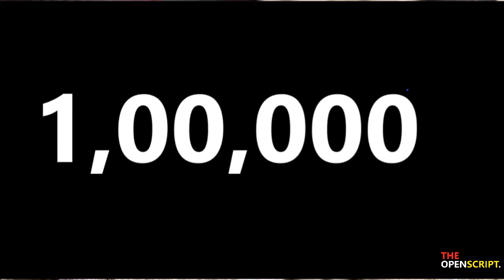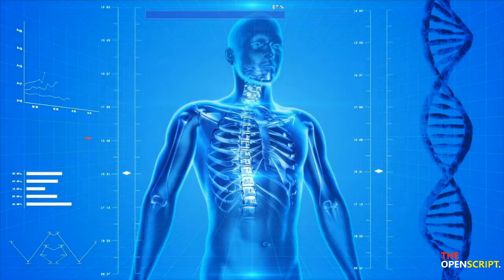Why people afraid of snake | Worlds top 5 deadliest snakes | Kill's in just 5 minutes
This video is about why lots of people have fear of snake

Credits-
Video-   Pexels, Pixabay